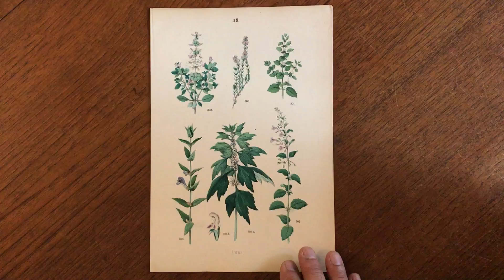Botanical prints 1881 lot x 8 old hand colored botany plant images scientific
Issued 1881, unknown imprint location.

Nice lot of eight (8) antique 19th century botanical prints. All with original detailed hand color.

All are visually attractive and clean with light minor uniform edge toning.